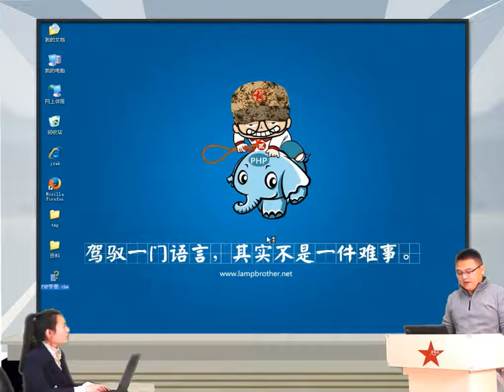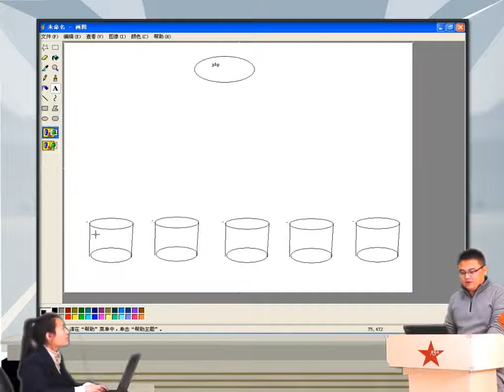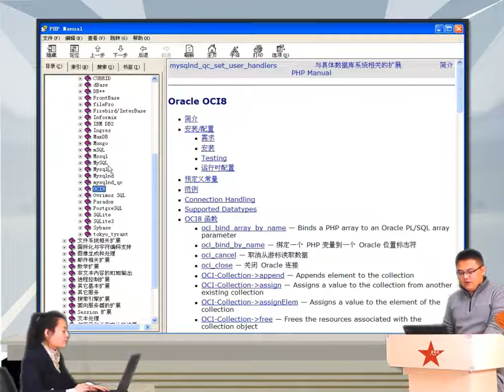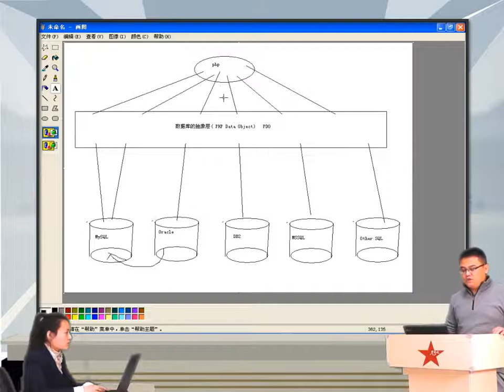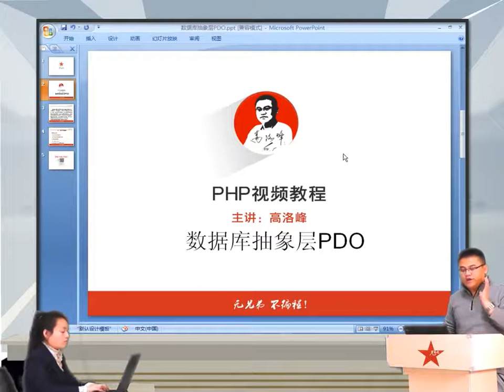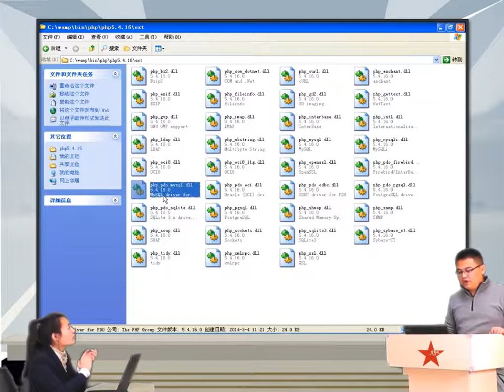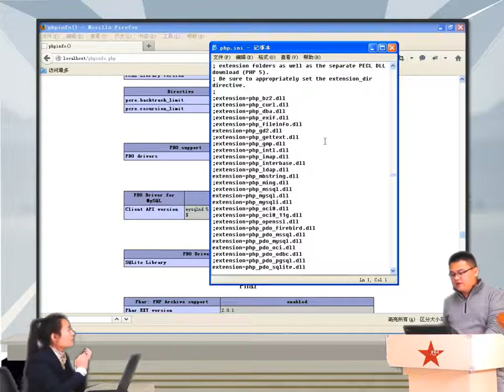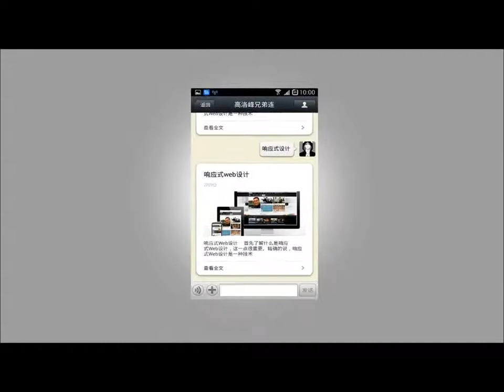2014兄弟连高洛峰 PHP教程15 1 1 数据库抽象层PDO